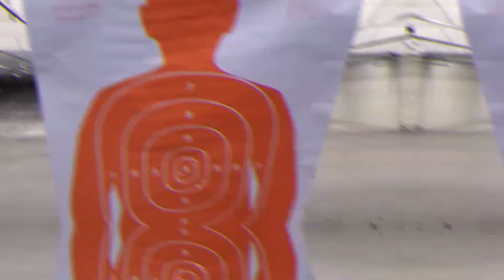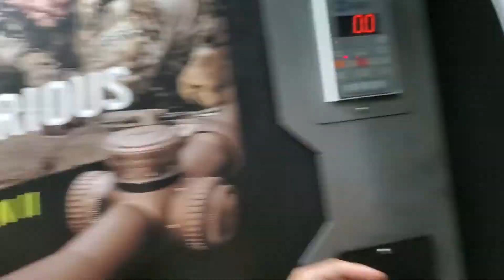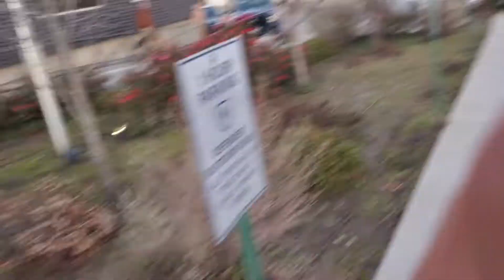BABE SHOT HER FIRST GUN!! || BucketList Date || Jocie & Luis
So on February 26th 2020 marked a historic day... the day Jocie shot for the very FIRST TIME! I took her to Defender outdoor to shoot. We wanted to start off basic so I had her shoot the AR15! This was defiantly something we wanted to experience together, so this one of our bucket list dates.

If you guys have any date ideas, please let us know! We would love to try and bring to life your ideas!

Thank you guys for being apart of our family and journey!

Gotta go shooting in Texas.